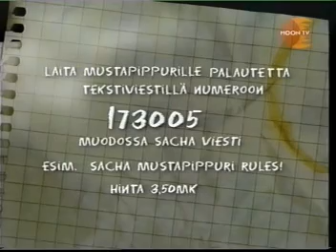MoonTV Mustapippuri - MC Taagibörsta - osa 2/2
Davo ja Setä Koponen.